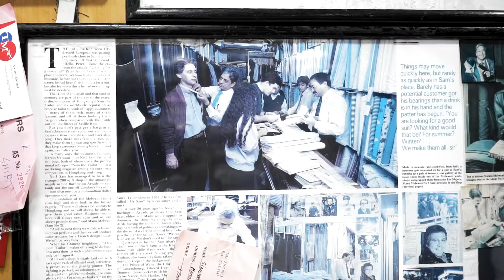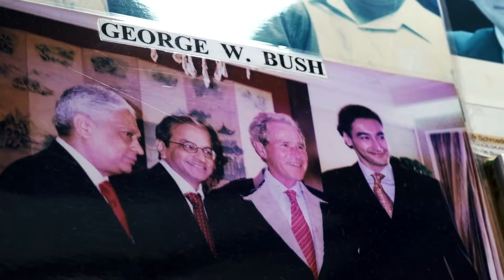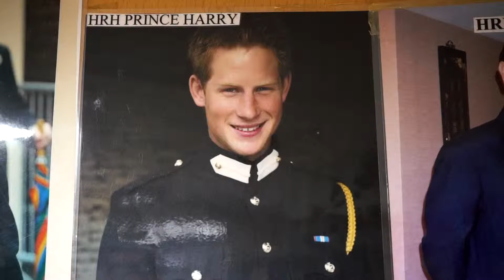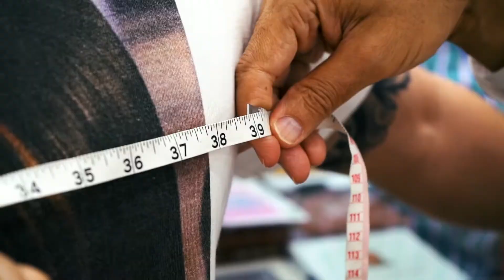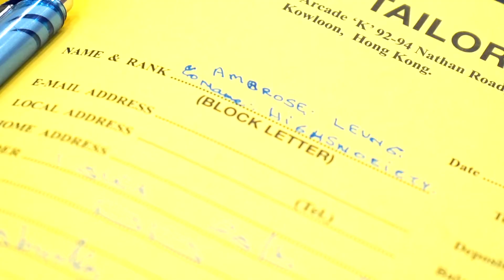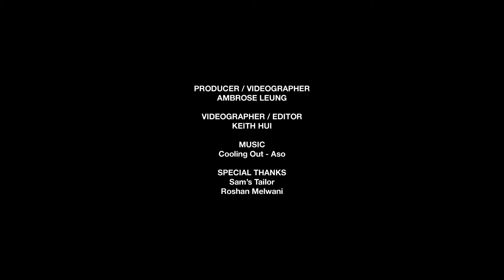Highsnobiety Visits The Story Behind Hong Kongs 24 Hour Suit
Highsnobiety Visited Sams to better understand what we do